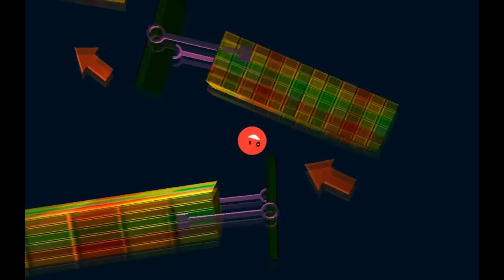Rolling Ball Game Trailer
Rolling Ball Game
Manipulate obstacles so that the rolling ball could reach the goal.